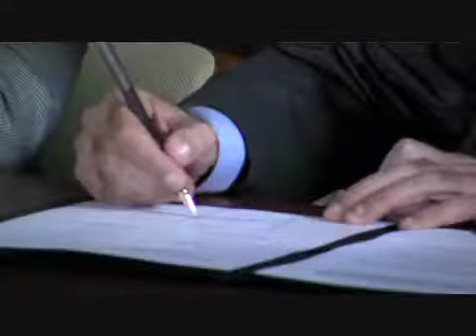Atestigua Gabino Cué firma de convenio entre UABJO y UAM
El gobernador Gabino Cué Monteagudo atestiguó la firma de convenio de colaboración entre las Universidades Autónoma Benito Juárez de Oaxaca (UABJO) y Autónoma Metropolitana (UAM).

             El mandatario estatal ratificó su compromiso con la educación pública y mencionó que  dentro de los programas Bienestar se entregarán 17 mil becas a estudiantes de nivel medio superior y superior, que supera en mucho los cuatro mil que se entregaban anteriormente.

            Ante los rectores de la UAM y de la UABJO, Enrique Fernández Fassnacht y Rafael Torres Valdez, respectivamente, el Ejecutivo estatal dijo que juntos buscarán ante la Federación mayores recursos para la máxima casa de estudios en el estado, porque la educación es medular para lograr el desarrollo de Oaxaca.

             "Vamos a ir juntos en una gestión conjunta para que la Universidad Benito Juárez y el sector educativo le vaya bien, se tiene que seguir consolidando la educación superior en Oaxaca", manifestó.

 Oaxaca de Juárez, 5 de septiembre de 2011